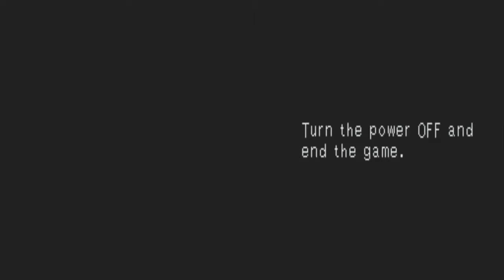Digimon World Championship - Episode 36 - Obama Cake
What? An email from the president?